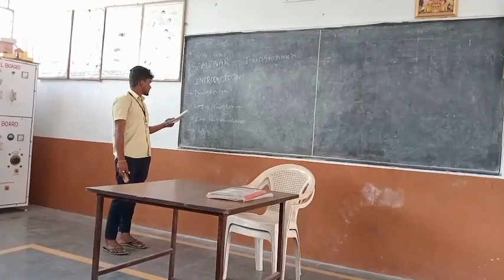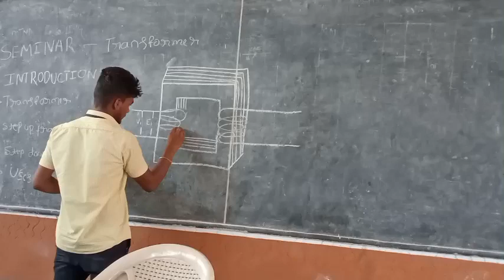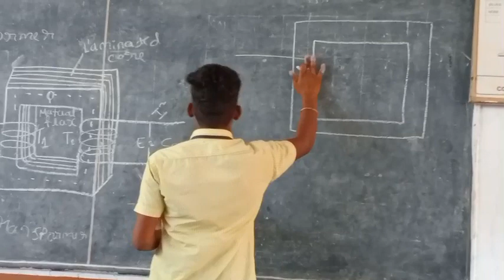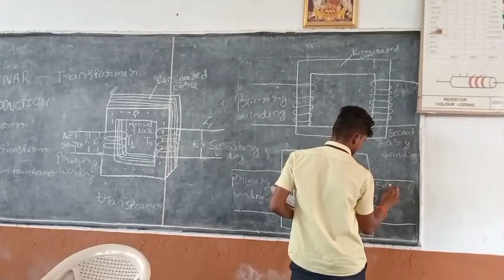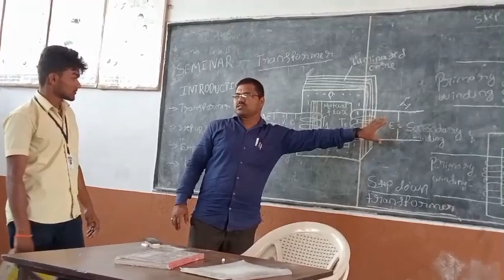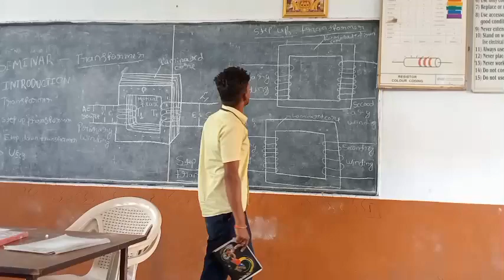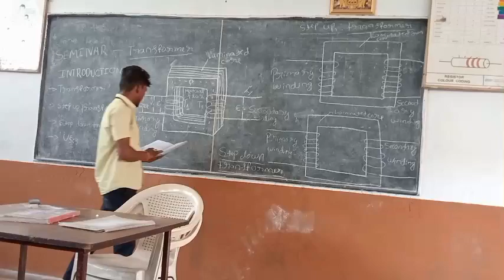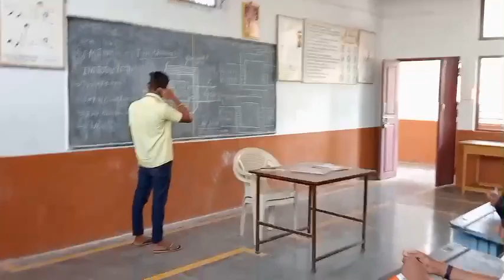Explanation of about transformer # Transformer कैसे काम करता है देखिए # Subscribe Channel 👈.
Seminar on Transformer how it works see this power full video/ Transformer कैसे काम करता है देखिए/